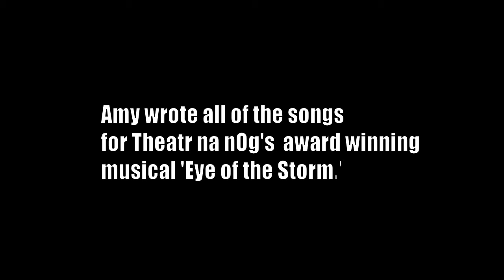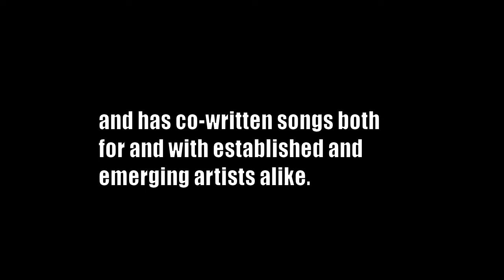Interview with Amy Wadge